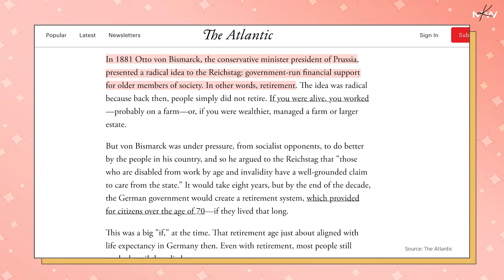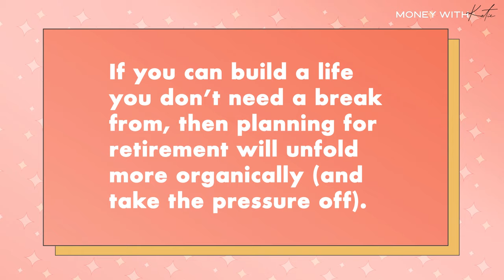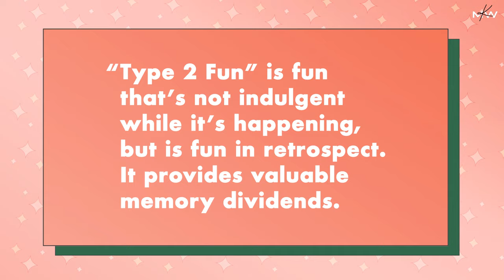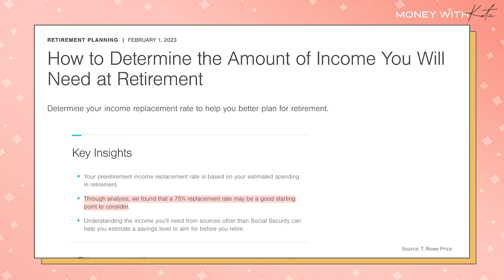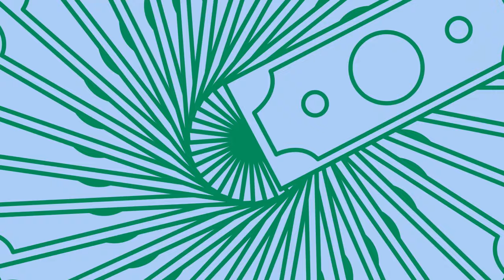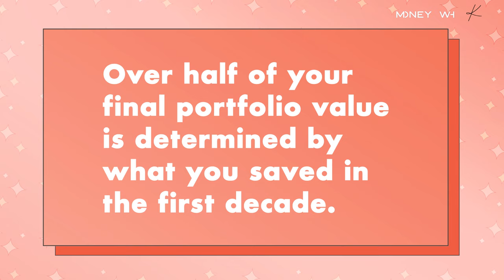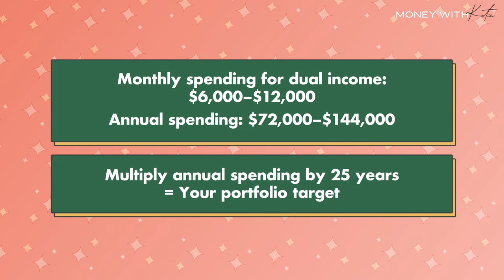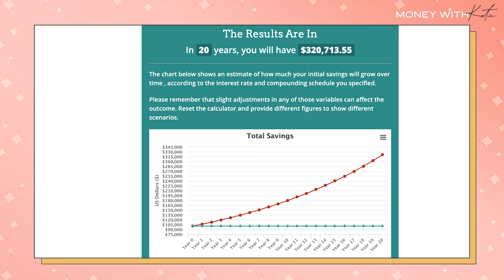Is the Old Approach to Retirement Broken?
Retirement is an evolving concept, and that means we as millennials have to approach it differently than our predecessors.

Rather than get one job you endure for 30 years, what if we built a life we didn't want to escape from right away? What if we could do a blended model of retirement that's enjoying life in all the years leading up to this second act?

Today, we're digging into the why and how of approaching retirement as a millennial, including some math to help us break it down.

(Start your return by 3/20 to get tax assistance included for free.)

0:00 Intro
3:50 Retirement as a concept
6:00 How do you build a life you don't need a break from?
12:00 Calculating your retirement needs based on your age
15:50 Identifying a goal
20:37 How close are you to your long-term goal?
23:12 Credits